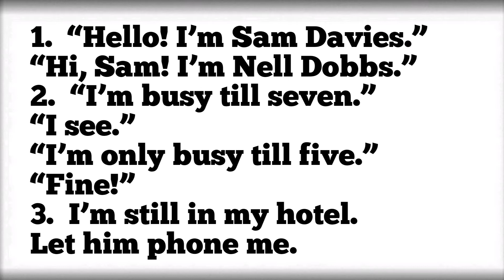EXERCISES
УПРАЖНЕНИЯ

Форма 1-го лица единственного числа настоящего времени глагола  be — am (’m)⠀
1.  В утвердительном предложении форма  am  произносится  без ударения и  обычно сокращается (редуцируется) до [m]: [aɪm ⬇️leɪt]
2.  В  общем вопросе форма  am  имеет полное фразовое ударение и  произносится [æm]: [ˈæm aɪ ⬆️leɪt]
3.  В  отрицательном предложении со  словом  am  слово  not  имеет фразовое ударение и  не сокращается, как в  других лицах или с  другими глагольными формами (сравните —  isn’t, don’t). Сокращается  форма  am,  которая произносится [m]: I am  not — I’m  not [aɪmˈnɒt leɪt].

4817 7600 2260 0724 Сбербанк

Channel support -
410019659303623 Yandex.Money